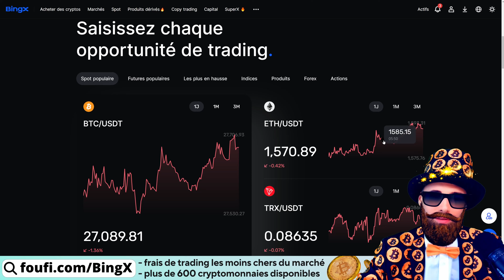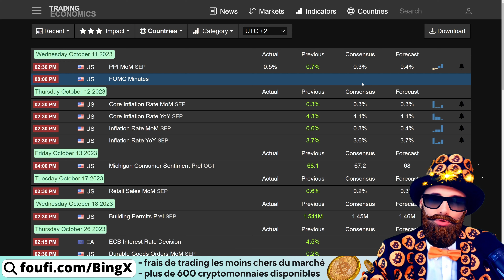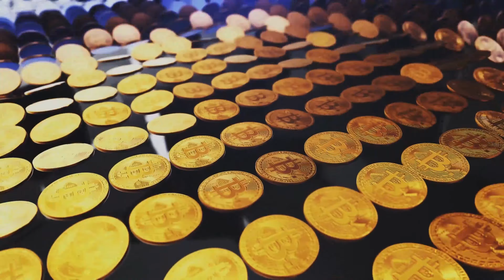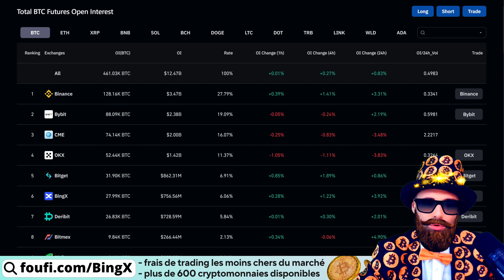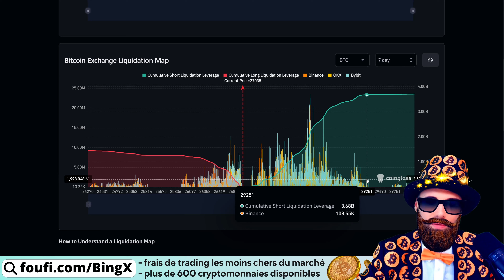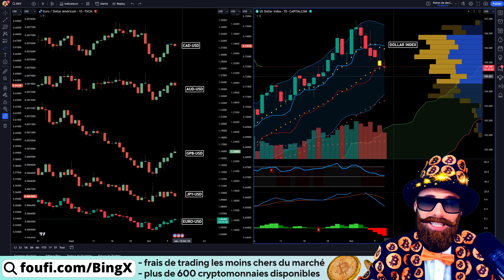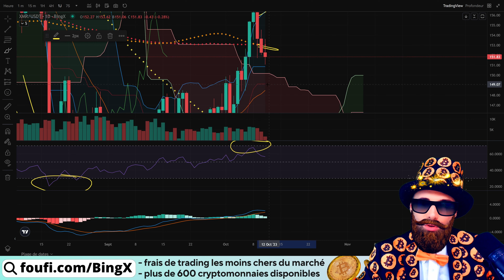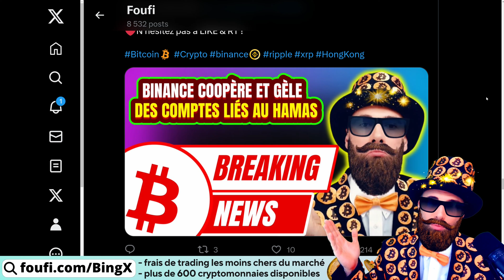⚠️BITCOIN (BTC), ETHEREUM (ETH) & CRYPTOS : ça va picoter !⚠️(analyse et trading crypto & altcoins)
✅Les INDISPENSABLES du monde des cryptomonnaies :
: plus de 600 cryptomonnaies disponibles, pas de KYC, frais de trading les moins chers du marché crypto !
: mes guides cryptos gratuits, mes trades en cours, mes indicateurs d'analyse & de trading gratuits !!
: la protection de vos cryptos avec LEDGER !

📝Chapitrage
00:00 Sommaire
05:45 Analyse BITCOIN (BTC) et ETHEREUM (ETH)
18:21 Analyse des Futures sur le BITCOIN (BTC) et ETHEREUM (ETH)
22:01 Analyse Macro-Économique
24:43 Analyse de cryptos (altcoins)
30:34 Analyse de divers scénarios (BULL & BEAR)